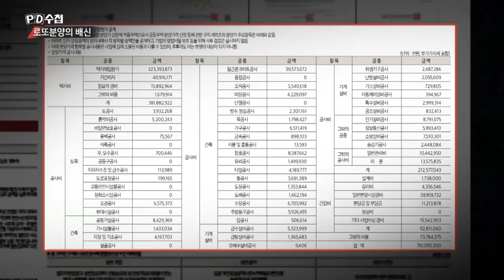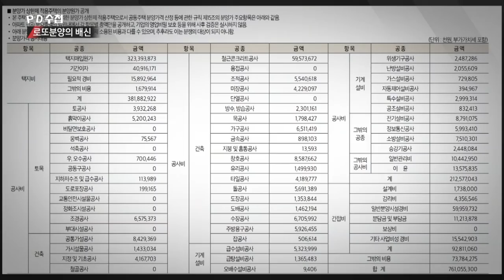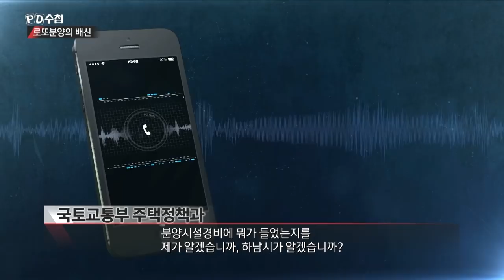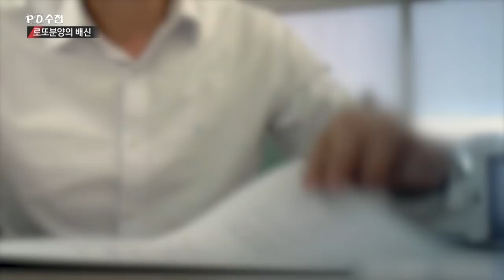[PD수첩 코멘터리] 로또분양 취재 비하인드